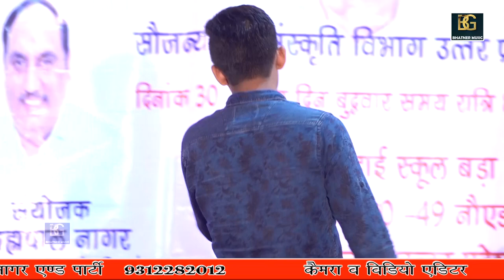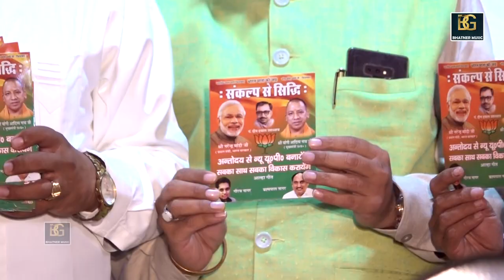नगदार नगणी गामा में || बरौला रागिनी कम्पटीशन || Singer- Ankit || Bhawani Singh & party Rajsthan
TITLE- नगदार नगणी गामा में || बरौला रागिनी कम्पटीशन || Singer- Ankit || Bhawani Singh & party Rajsthan

SINGER- Singer- Ankit || Bhawani Singh & party

ARTIST- Singer- Ankit || Bhawani Singh & party

MUSIC DIRECTOR - Rahul Premi

show place name -  NOIDA

thanks for - BP Nagar

EDITING- Bhusan Kumar Palwal

SPECIAL THANKS- B.M.C.